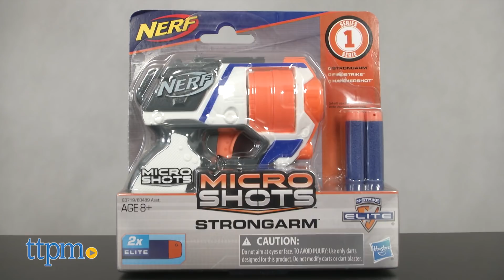Nerf Micro Shots from Hasbro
Hit me with your best Micro shot! Blast into big fun with the NEW MicroShots series 1 from NERF toys. These cool collectible, mini-sized versions of favorite Nerf blasters come in three different styles. Check out our review to learn more about these awesome blasters. For full review and shopping info

Product Info: Blast into big fun with the MicroShots series 1 from NERF. These cool collectible, mini-sized versions of favorite Nerf blasters come in three different styles featuring The Strongarm, The Hammershot, and The Firestrike. Each of these single shot sensations come with 2 Elite Nerf darts. The Strongarm and Firestrike are part of the N-Strike Elite design and come with blue darts. These Elites have a modern police style look. The Hammershot is a ZombieStrike weapon that comes with green darts and sports that old time wooden handle look. From Hasbro, these little blasters shoot Over 30 ft.  Each is sold separately.